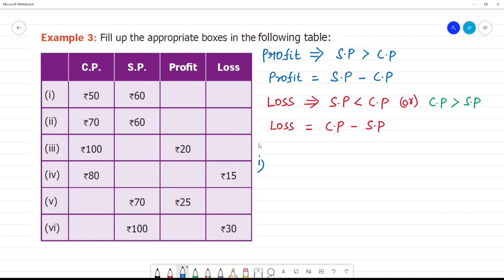6 TN Maths Term II 3 . BILL, PROFIT AND LOSS Example 3: Fill up the appropriate boxes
3 . BILL, PROFIT AND LOSS
Example 3: Fill up the appropriate boxes in the following table